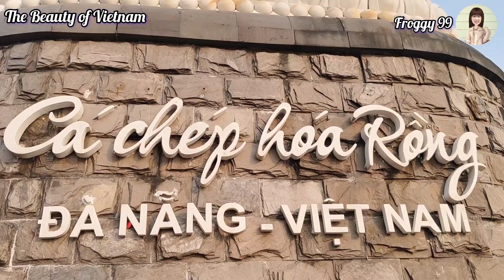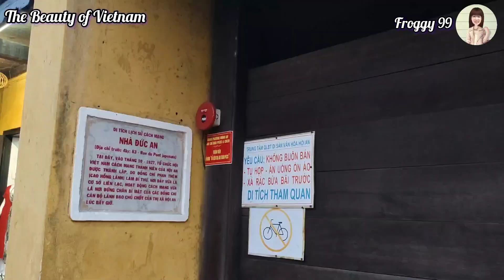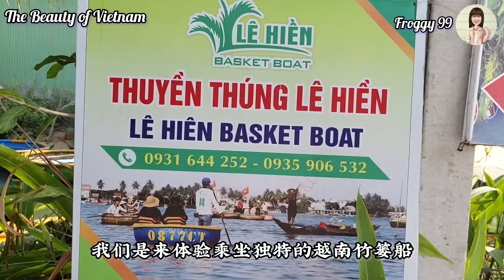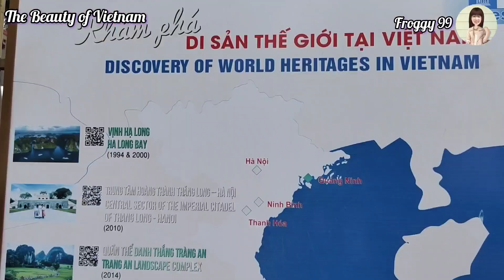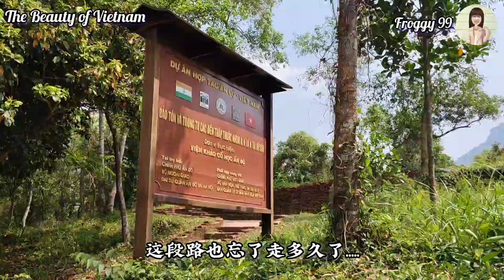The Beauty of Vietnam | Danang | Hội An | 越南岘港 | 会安古镇 | 竹篓船 | 美山圣地 My Son | 陵古湾 RelaxingTrip | 占婆舞蹈